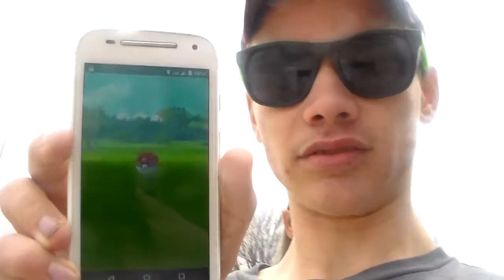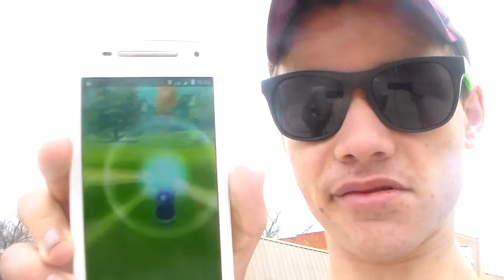Pokemon Go Videos 2 008